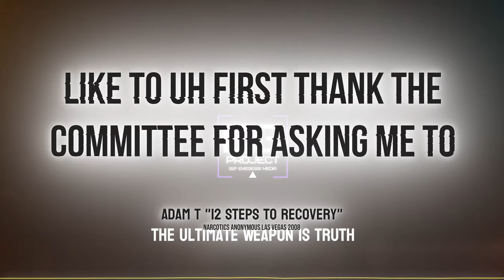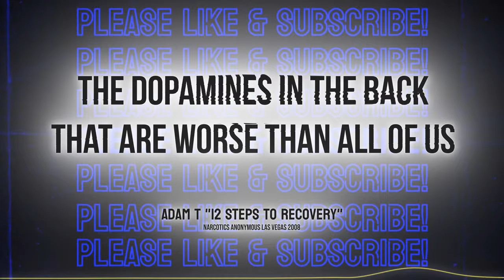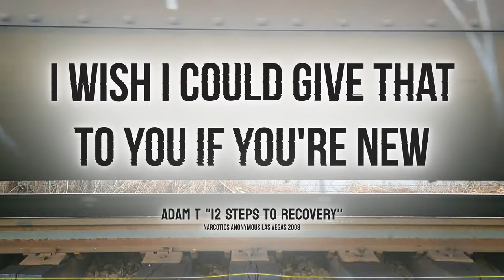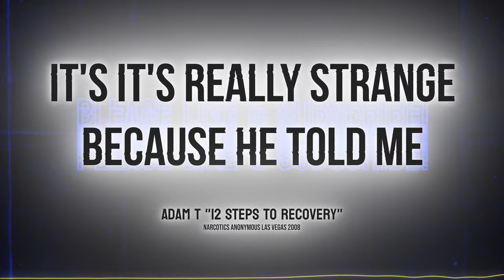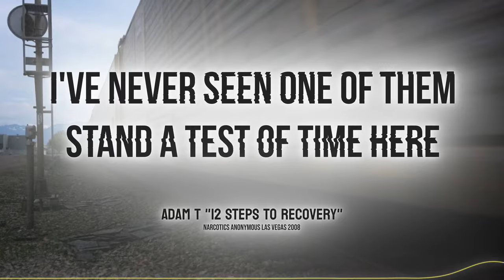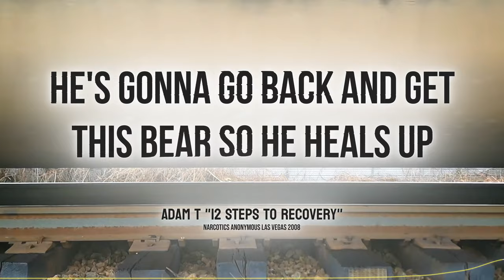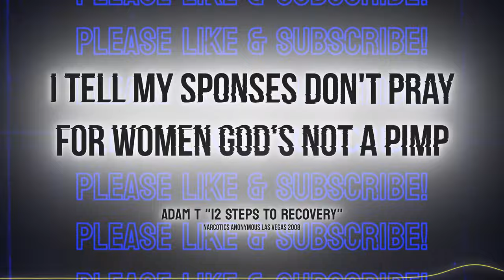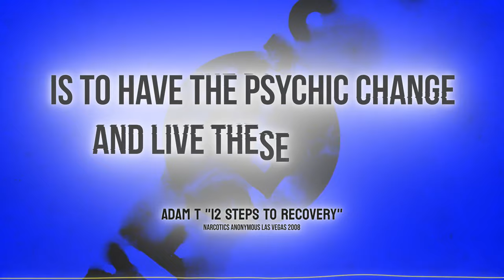Adam's Recovery Journey: From Addiction to Gratitude | REMASTERED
Join Adam as he tells his heartfelt speaker tape audio recording of recovery journey from addiction to gratitude in recovery during this powerful talk in Las Vegas in 2008 at a Narcotics Anonymous Convention. Adam expresses gratitude to NA in this speaker tape for inviting him to participate, emphasizing his responsibility to give back with gratitude. He reflects on his addiction experience, urging new members to avoid making major decisions in their first year and to find supportive peers. Adam highlights the importance of faith and God's guidance in recovery, despite facing numerous setbacks. Celebrating 17 years of sobriety, he acknowledges the organization's support in his healing journey.

Prepare to be moved as Adam shares his personal journey of addiction, recovery, and redemption in this timeless recording, now remastered in its entirety. Offering invaluable insights and hope, Adam's story resonates with anyone grappling with addiction or seeking inspiration on their own path to recovery. Whether you're facing challenges or supporting a loved one, know that you are not alone. Narcotics Anonymous (NA) provides unwavering support and a global community of individuals who understand firsthand the struggles of addiction. Join us as we embark on a journey of healing, hope, and transformation.

If you or someone you know needs help from addiction NA can help
Chapters:
0:00 - intro speaker tape
4:01 - If your a real addict
6:50 - One program, one recovery, one message.
9:45 - It's difficult to stay
13:15 - That surrender
17:35 - If this was a room full of dope dealers, you'd have every number in here
22:07 - The most dangerous spectator sport
28:33 - We dont't talk to the guy in his last 30 days
32:58 - Knowing exactly what's going to happen... and doing it anyways
36:26 - As soon as they get clean
38:53 - These 12 simple steps
42:31 - Resentment in latin means
44:58 - Simple relationships
45:21 - Outro

Additionally, we value hearing from our audience about their experience, strength, and hope. If you're interested in being interviewed for our upcoming podcast, please don't hesitate to reach out. We greatly appreciate your participation and look forward to connecting with you."
-End Generation Project

I listen to ADAM's RECOVERY JOURNEY, in a REMASTERED SPEAKER TAPE, as soon as I was feeling a lot of ADDICTION TO GRATITIUDE, but I know what happens when you stop attending NARCOTICS ANONYMOUS MEETINGS, usually the first step but never the SUBSTANCE ABUSE solution like modern day treatment centres that hijack NA PROGRAM, even ALCOHOLICS ANONYMOUS, meetings help find 12 STEPS TO RECOVERY